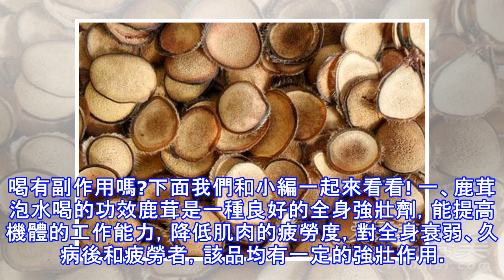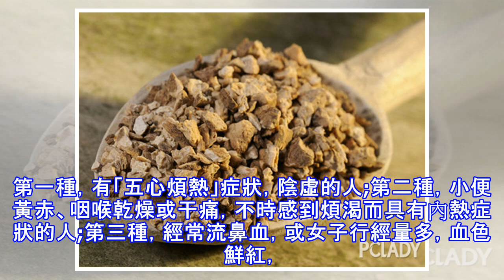鹿茸泡水喝的功效 鹿茸泡水喝的副作用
鹿茸泡水喝的功效 鹿茸泡水喝的副作用 婚嫁百科 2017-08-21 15:20:27鹿茸的保健功效很好，對人體有很多好處，那麼鹿茸泡水喝的功效有哪些呢?鹿茸泡水喝有什麼好處?鹿茸泡水喝有副作用嗎?下面我們和小編一起來看看! 一、鹿茸泡水喝的功效鹿茸是一種良好的全身強壯劑，能提高機體的工作能力，降低肌肉的疲勞度，對全身衰弱、久病後和疲勞者，該品均有一定的強壯作用。並對長期不能癒合的潰瘍和創口有很好的促進癒合作用。還可改善跌打損傷引起的頭痛、腰痛、關節痛、麻木等症狀。鹿茸還能使血中的紅細胞、血色素和網狀紅細胞增多，促進紅細胞的再生，對再生障礙性貧血、血小板減少症、白細胞減少症和慢性苯中毒引起的血...
源: pixpo